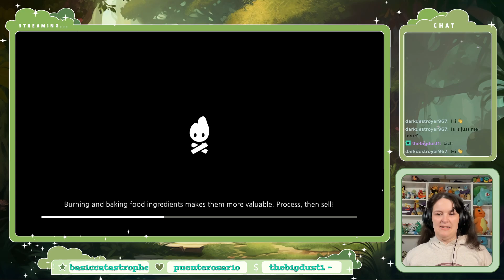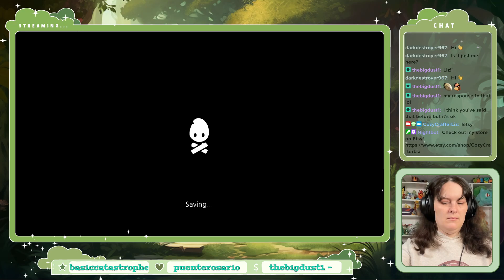Cozy Grove - Episode 30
Join me on the haunted island known as Cozy Grove. My job as a spirit scout is to help the spirits rest after death.

So much wood is needed.